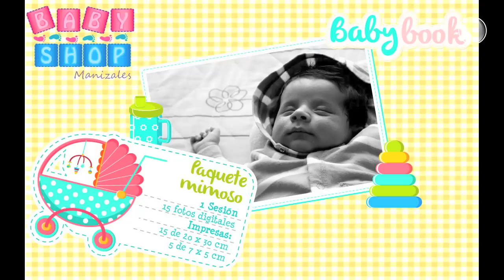BABY SHOP MANIZALES - BABY BOOK Y SINFONIA DE MI BEBE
ESTAMOS UBICADOS EN EL CENTRO COMERCIAL LOS FUNDADORES LOCAL 9909 PISO EXITO FRENTE AL ALMACEN EXITO MANIZALES CALDAS

BABY SHOP MANIZALES - ESTUDIO FOTOGRAFICO Y SINFONIA DE BEBES